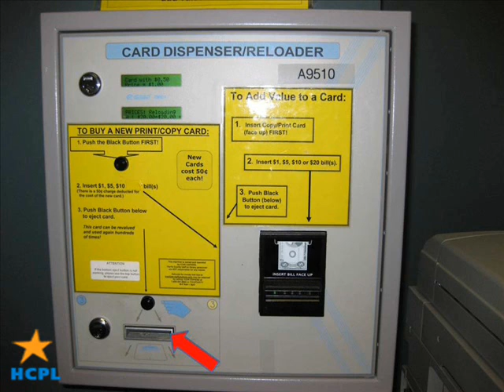Printing at Freeman: Adding Value to the Print Card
Instructions on how to add value to an HCPL print card.